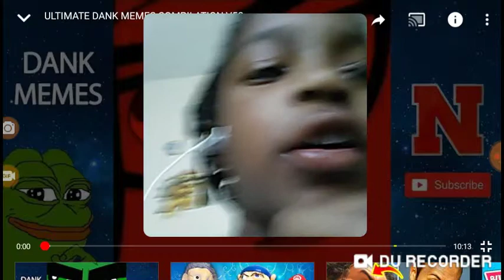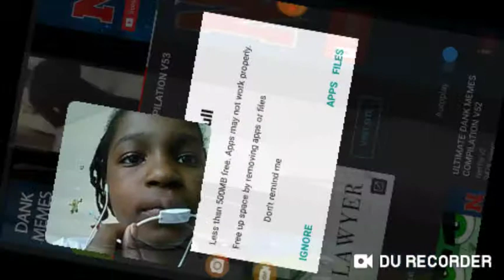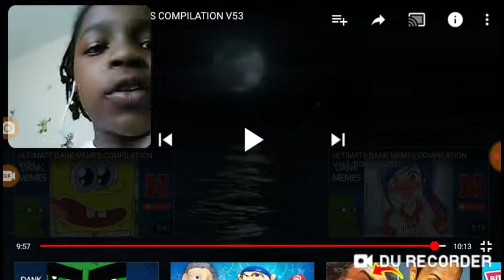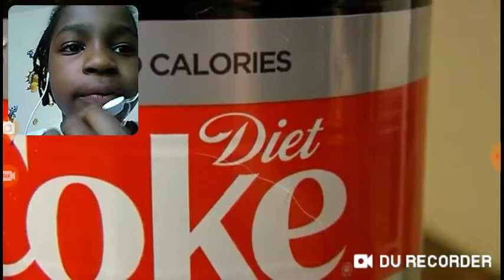I got a new microphone and it picks up everything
Yyyyaaaayyy